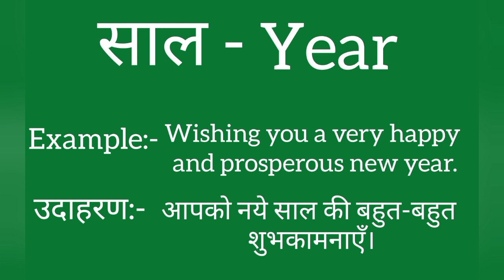Saal ko english mein kya kahate hain | साल को इंग्लिश में क्या कहते हैं | Saal ki spelling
Saal ko English me kya kahate hain
Saal को इंग्लिश में क्या कहते है

साल को इंग्लिश में year कहते हैं
Saal ko English mein year kahate hain